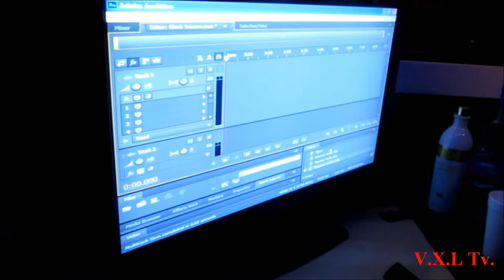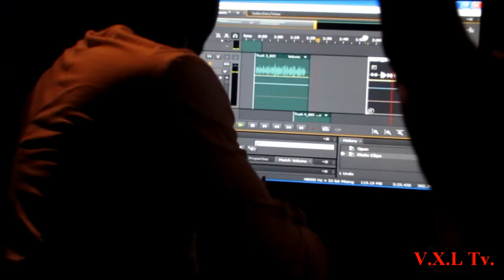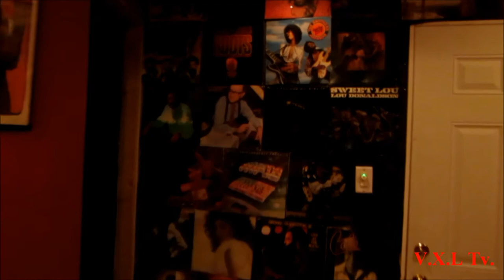V.X.L Tv - Dot Mulatto Point Blank Period Vlog pt.1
V.X.L Tv. Films